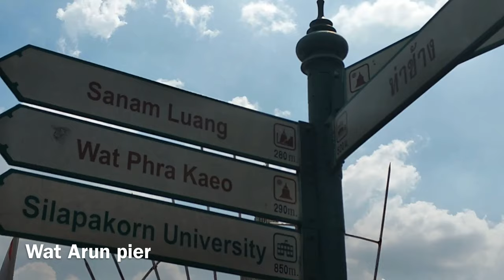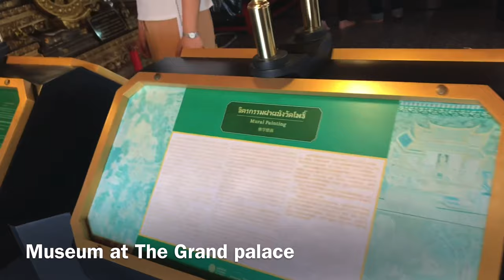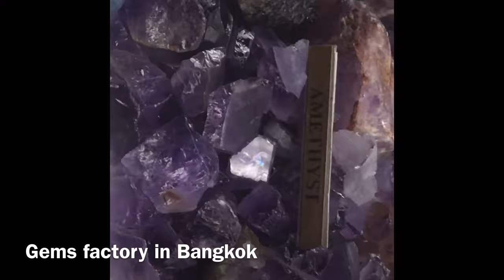Bangkoktravelvlog|wat Arun|wat phra|JimThomson house|Damnoensaduakfloatingmarket|by Sumalatha vlogs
Healthy versions OF pizza with wheat 🌾